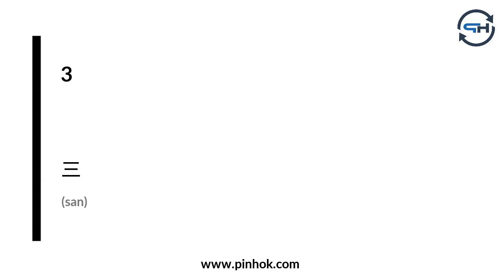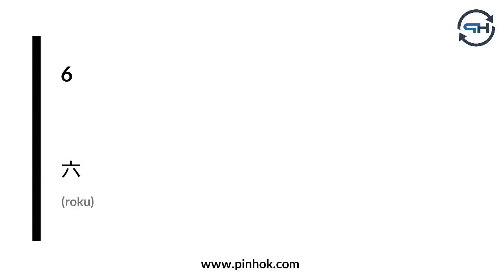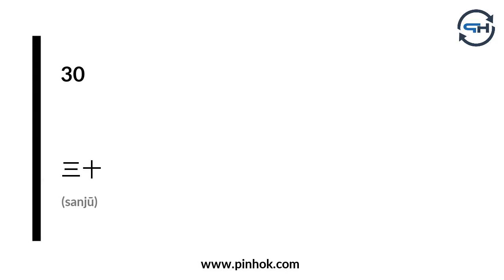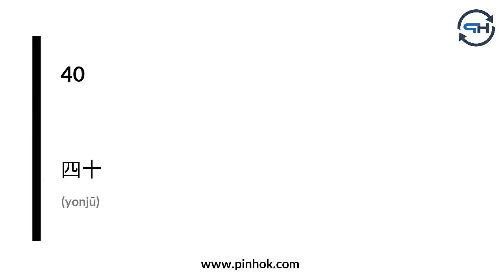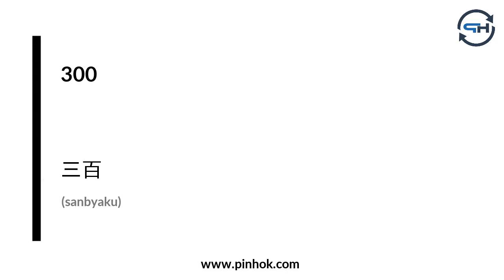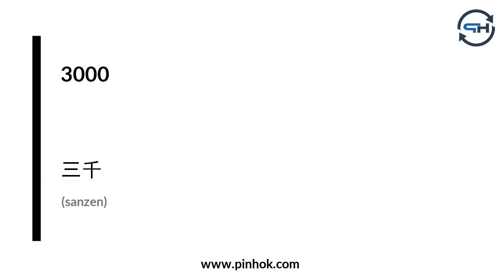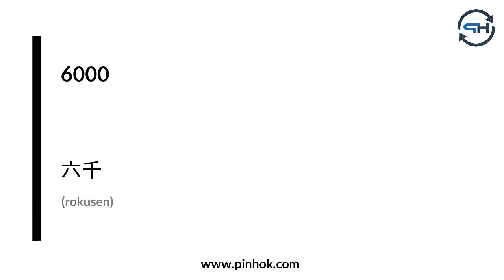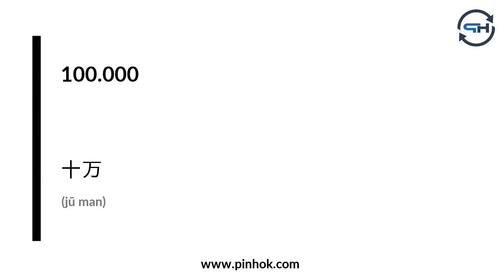Japanse Getallen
Meer materiaal en informatie voor het leren van Japans vindt u